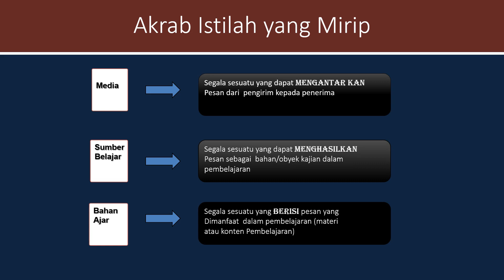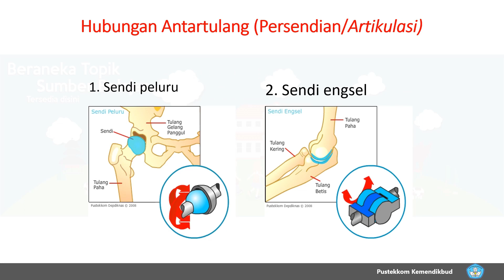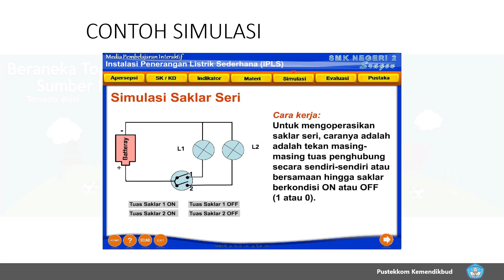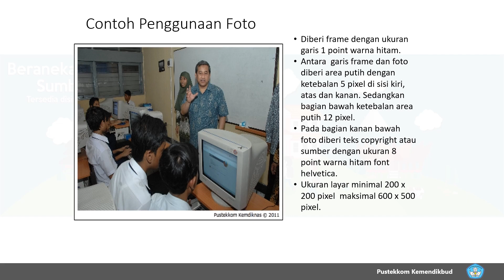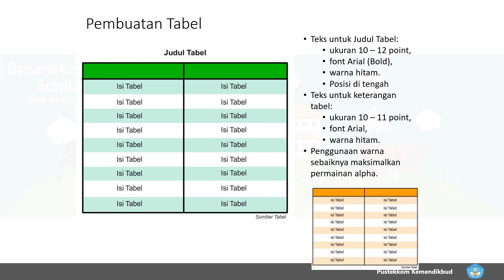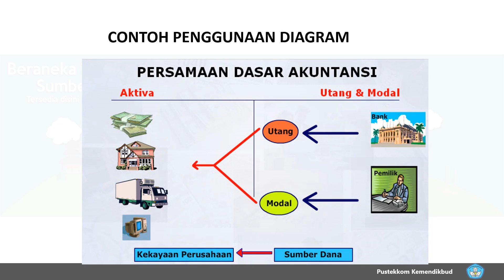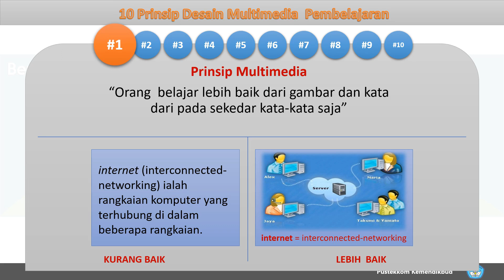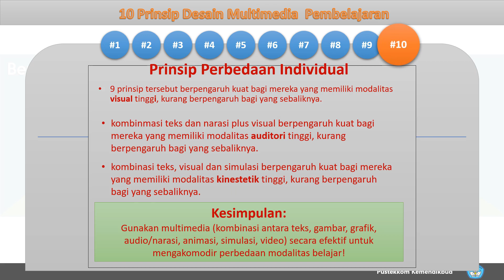MEDIA DAN MULTIMEDIA PEMBELAJARAN RUMAH BELAJAR - PEMBATIK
Materi tahun 2018 dan 2019 kegiatan pembaTIK level 3

Dan jangan lupa :
1️⃣LIKE
2️⃣COMMENT
4️⃣SHARE
dan bersama kita share informasi ini, agar bermanfaat bagi khalayak demi membantu.